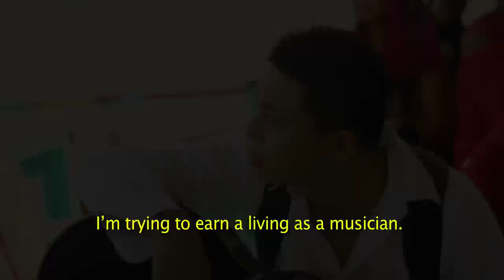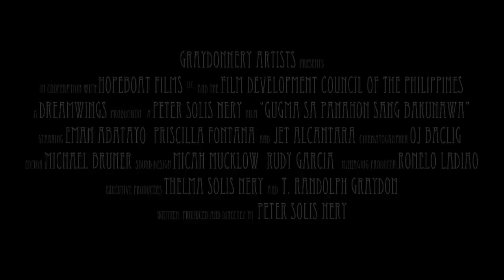Gugma Sa Panahon Sang Bakunawa (OFFICIAL TRAILER)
a film by Peter Solis Nery
Official entry to Sineng Pambansa National Film Festival 2012